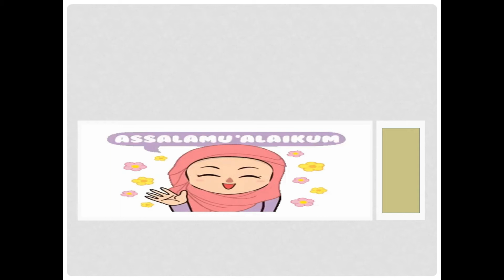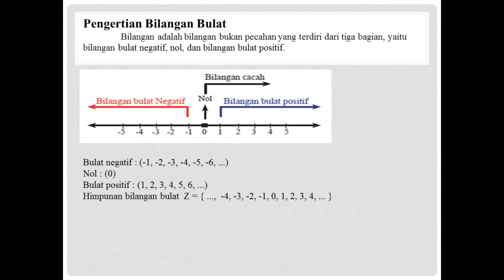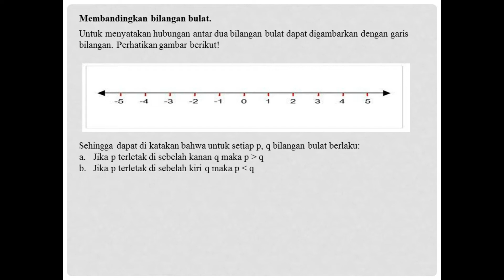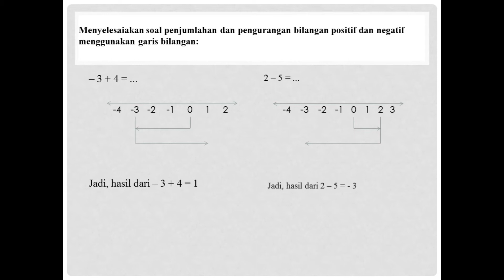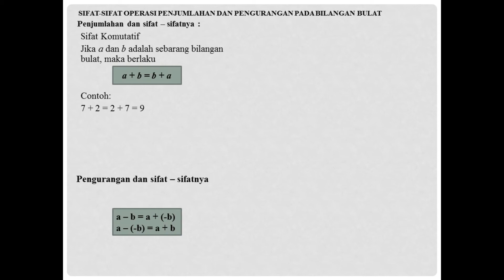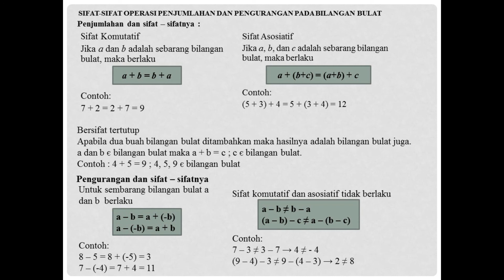MATEMATIKA KELAS 7 - Penjumlahan dan Pengurangan Bilangan Bulat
Mari belajar Matematika dengan tetap di rumah saja ya.
Matematika mudah
Matematika asyiiiik
Matematika kereen